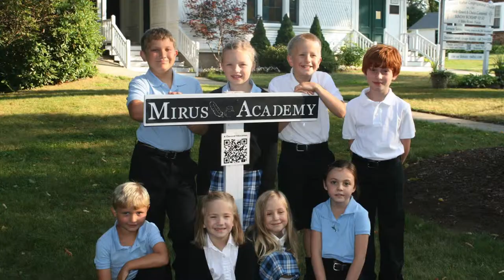Mirus Open House 2015 2016